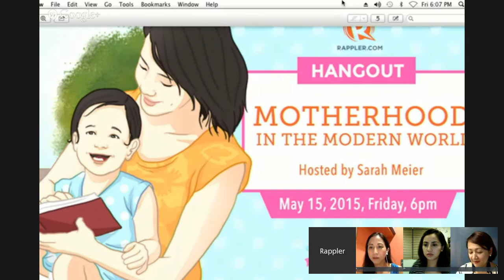Motherhood in the modern world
More videos on Rappler Follow Rappler for the latest news in the Philippines and across the globe. We've invited 4 modern moms to share their thoughts and tips on how they juggle work and family, how they raise their kids, and what touches they add to keep the house cozy and comfy for everyone. Follow Rappler for the latest news in the Philippines and around the world.